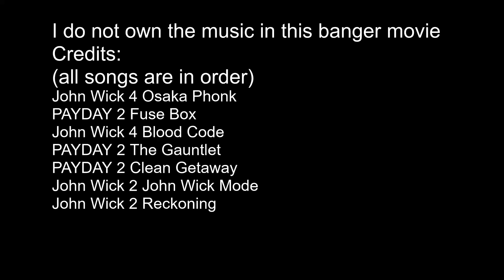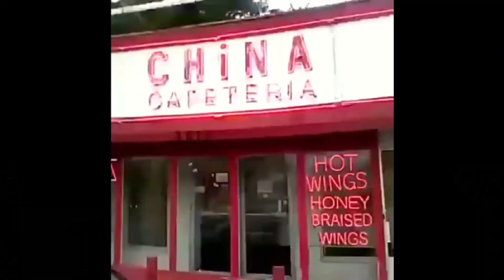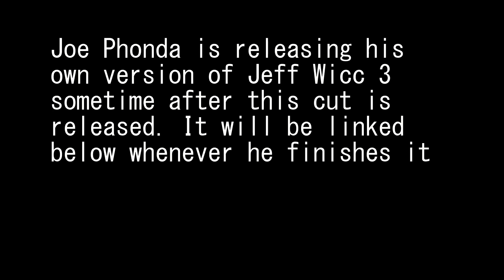Jeff Wicc 3: The Opps Are Everywhere | iloveferrets edition [CC avalable]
The music in this video does not belong to me, all rights go to their original producers pls dont take me down pls pls pls pl splsplspld psldk sm;lkfm rnfg.kr;/k aejgfn;oigapej;

Video made for audience 13+ not for kids, stop disabling commnet